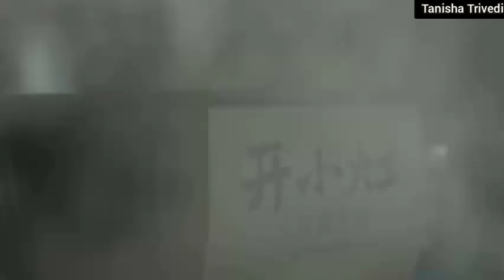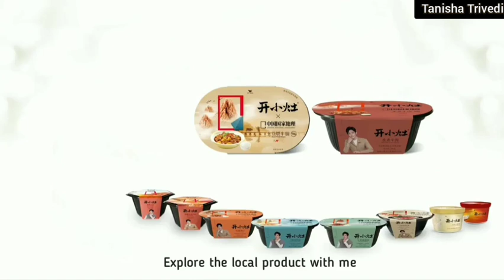[ENG SUB] Xiao Zhan🐰 short film for Kai Xiao Zao : Simmer 210923